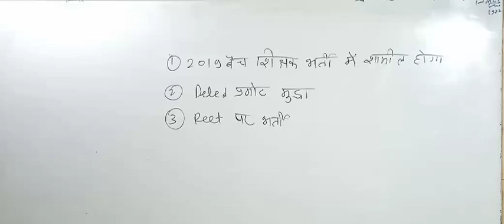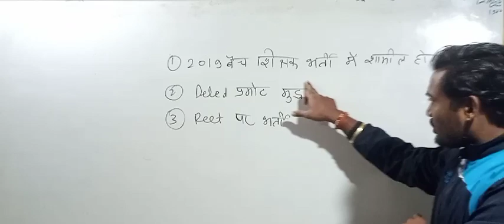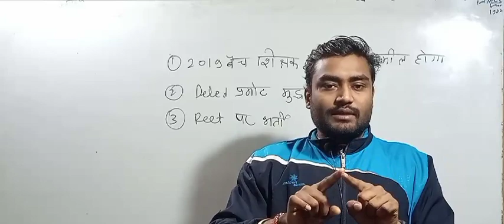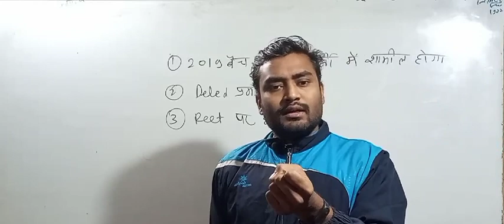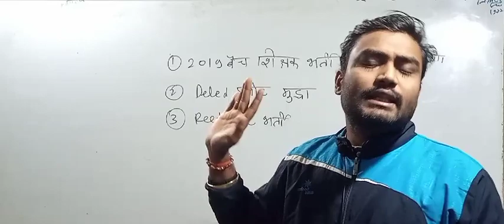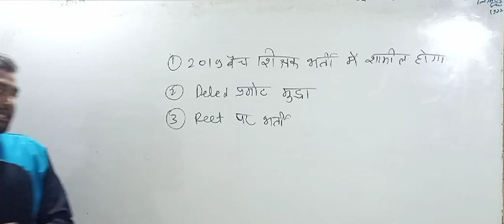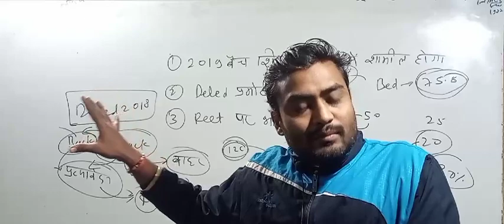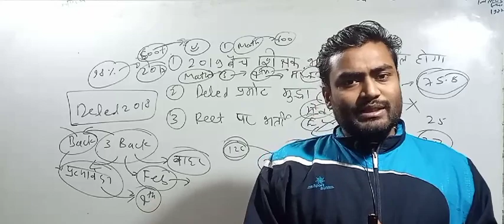deled 2019,2018||2019 बैच शिक्षक भर्ती में शामिल?||Deled प्रमोट|DElEd 4th SEM exam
१) भावी शिक्षकों आपको यहां daily UPTET के मैथ, हिन्दी, CDP, environment , science के क्लासेज मिलते हैं

२) भावी शिक्षकों आपको यहां CTET , STET MPTET, etc exam के क्लास फ्री दिए जाते हैं, प्ले लिस्ट चेक कर सकते हैं

३) स्टूडेंट आपको डेली करेंट अफेयर्स के साथ टॉपिक वाइज करंट अफेयर्स श्रृंखला दीया जाता है, जो आपके आगामी exam के लिए महत्वपूर्ण भूमिका निभाता है

४) स्टूडेंट आपको EXAM से रिलेटेड सारी सूचनाएं भी दी जाती हैं

५) स्टूडेंट आपके सारे कन्फ्यूजन, exam के रिगार्डिंग कन्फ्यूजन को सॉल्व भी किया जाता है